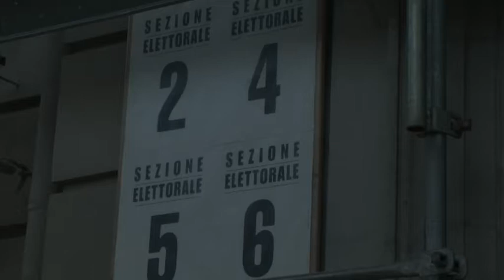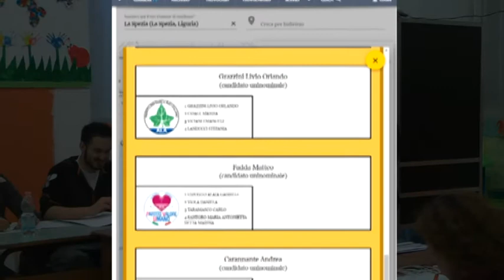i Candidati spezzini a Camera e Senato 03032018